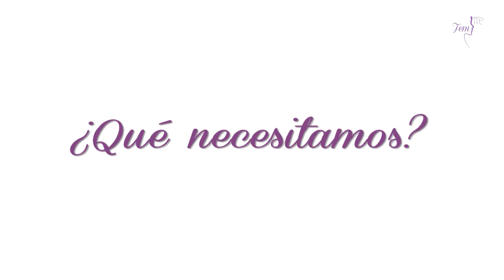Mi cena del día: Tostadas de Atún con Aguacate | FemLife ♡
Hola chic@s en el vídeo de hoy les comparto la receta de mi cena de hoy, son unas tostadas saludables de atún y aguacate, espero que les guste mucho y sobretodo que les sirva :D

Millones de besos!!!